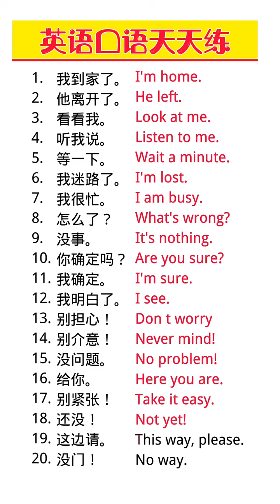10 英语口语天天练#以家人之名#新知创作人